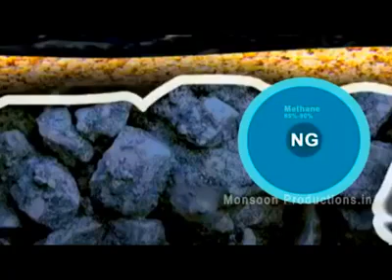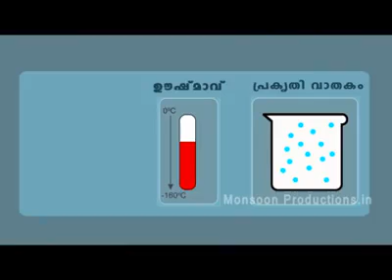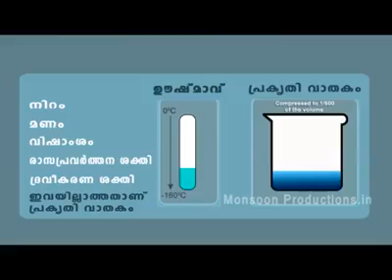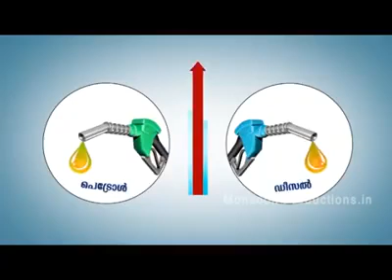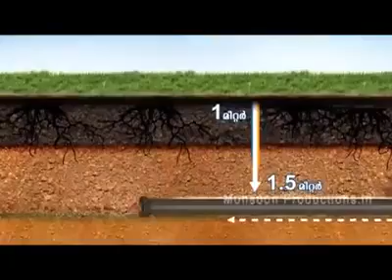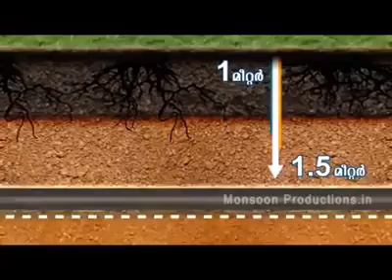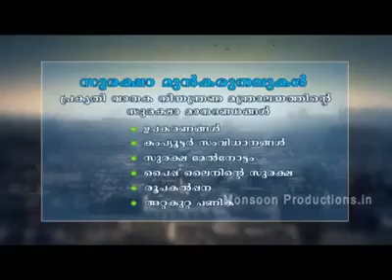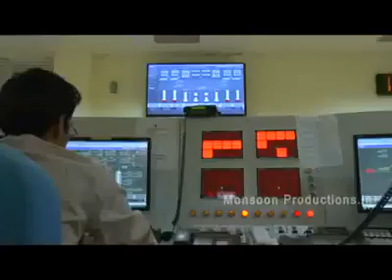LNG Kerala project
How it is going change Kerala